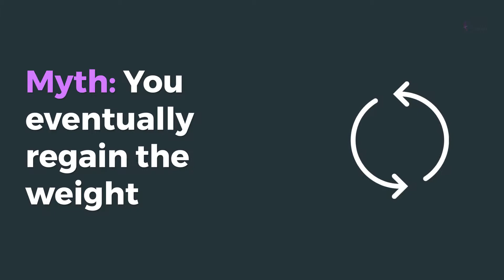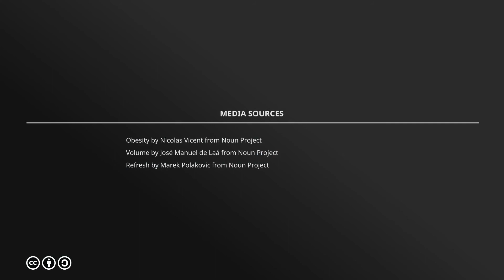The Lap Band Center: Lap-Band Surgery Myths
Although the Lap-Band® has been used by bariatric surgeons for more than a decade as a tool for severe obesity, there are still a number of myths surrounding the procedure. The following separates fact from fiction regarding some of the most common misconceptions.

- Myth: Gastric band surgery is a quick fix.
- Myth: Gastric band surgery is not an option for “morbidly obese” individuals.
- Myth: Most patients undergoing gastric band surgery eventually regain the weight.
- Myth: The weight loss following gastric band surgery is too fast to be healthy.
- Myth: The metal in the adjustment port will cause problems with airport metal detectors and MRIs.